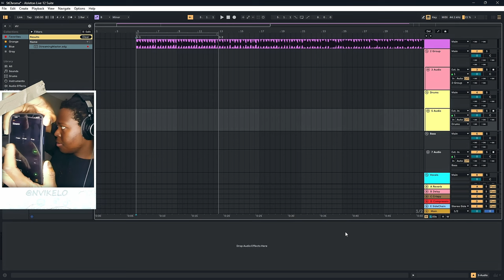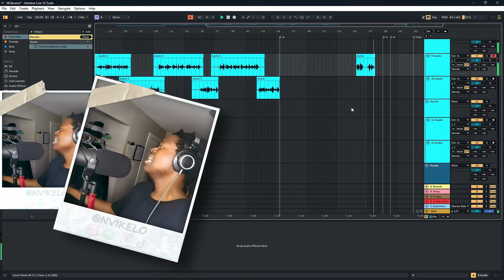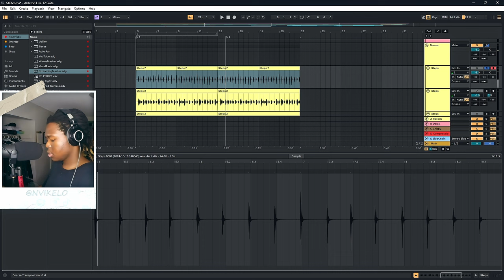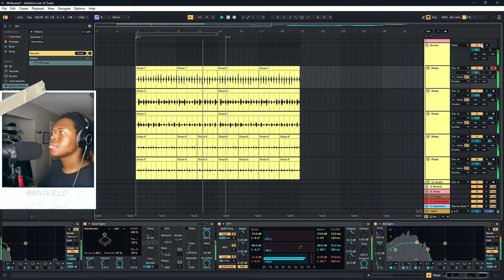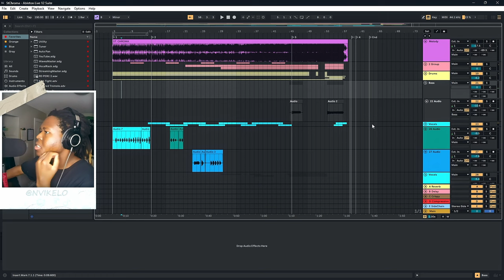Tyler, the Creator Challenge: Recreating St. Chroma Using Only My Voice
Thankyou for watching the process I go through to make these!

tyler the creator,new music,chromakopia,flower boy,igor,call me if you get lost,cmiygl